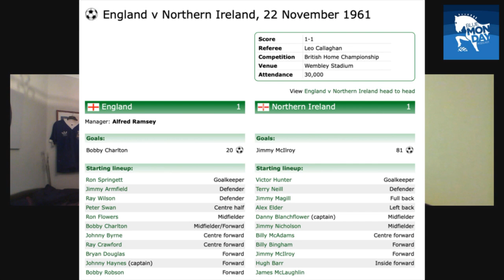RAY CRAWFORD INTERVIEW | Blue Monday Special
Dave chats with all time Ipswich Town all-time top goalscorer and league championship winner Ray Crawford!

Blue Monday is a fans-produced Ipswich Town podcast and video channel - discussing the Town (up or down!) since 2015!